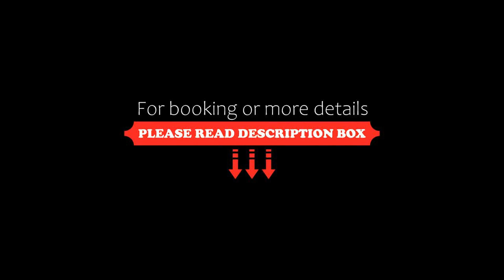La Caravella di Positano Relais & Beach, Positano, Italy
About Property:
You're eligible for a Genius discount at La Caravella di Positano - Relais & Beach! To save at this property, all you have to do is sign in.
Offering comfortable holiday apartments and rooms, and a free furnished private beach area, La Caravella is housed in a charming 1920s building just a few steps from the town centre of Positano.
These quiet, air-conditioned rooms and apartments come with air conditioning...
Property Type: Hotel
Address: Via Rampa Teglia, 23, 84017 Positano, Italy
Searching For
1. La Caravella di Positano Relais & Beach - Positano - Italy
2. La Caravella di Positano Relais & Beach - Positano - Italy Address
3. La Caravella di Positano Relais & Beach - Positano - Italy Rooms
4. La Caravella di Positano Relais & Beach - Positano - Italy Amenities
5. La Caravella di Positano Relais & Beach - Positano - Italy Offers and Deals
Audio Credit:
Track Title: Reasons To Hope
Artist: Reed Mathis